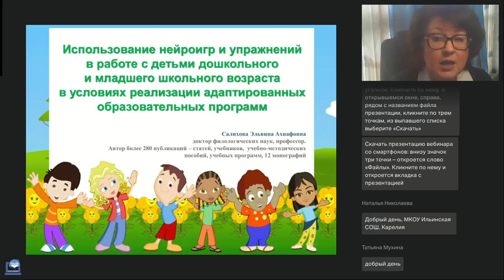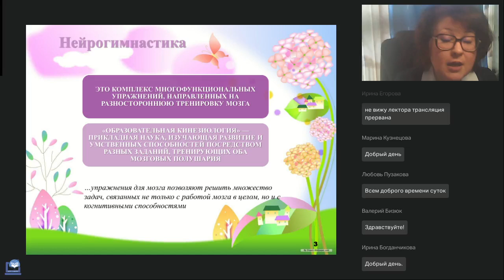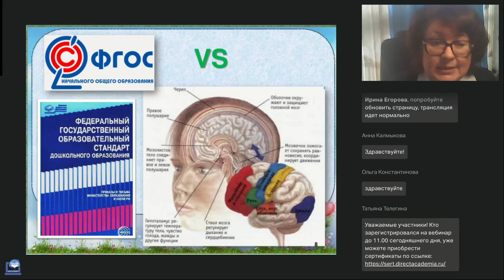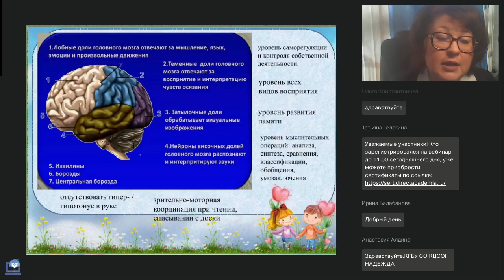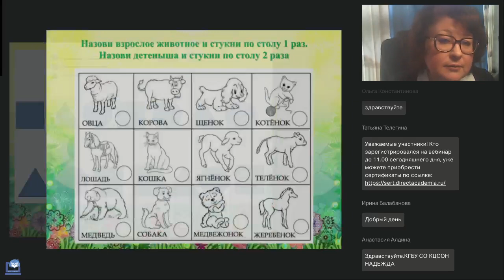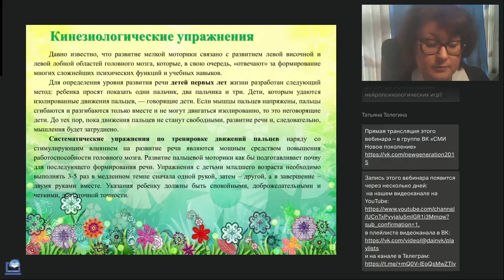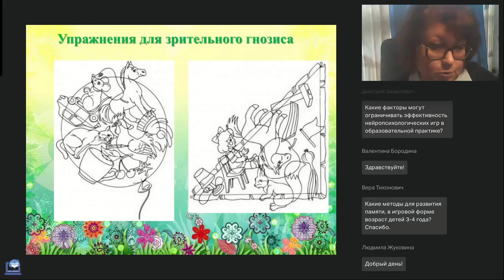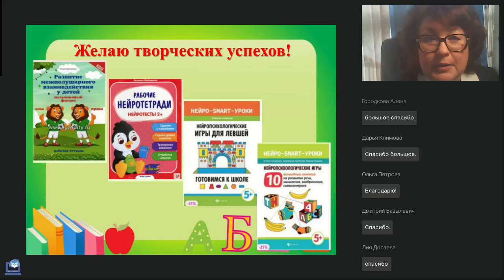Использование нейроигр и упражнений в работе с детьми дошкольного и младшего школьного возраста в ус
Вебинар
Использование нейроигр и упражнений в работе с детьми дошкольного и младшего школьного возраста в условиях реализации АОП
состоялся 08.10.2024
Ведущая вебинара:
Эльвина Салихова, доктор филологических наук, профессор

Использование игр и нейропсихологических приемов, которые будут представлены вниманию слушателей на вебинаре, благоприятно способствует развитию умственных способностей дошкольников и младшеклассников. В результате организации интегрированных видов деятельности у детей могут быть скорректированы многие психоэмоциональные процессы.

🔥Актуальные вопросы физического воспитания и развития: реализуем ФОП ДО (Страмнова О.Н.)
🔥Решение коррекционно-развивающих задач и задач инклюзивного образования в процессе художественно-эстетического воспитания в детском саду (Диринова Н.М.)